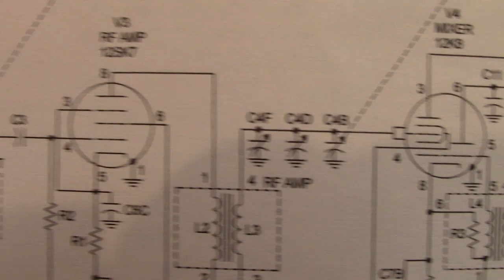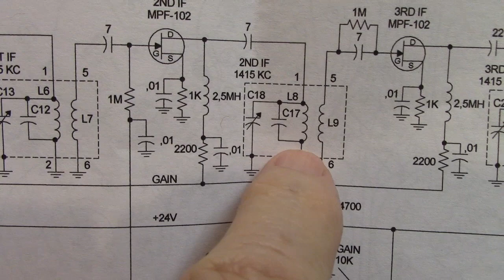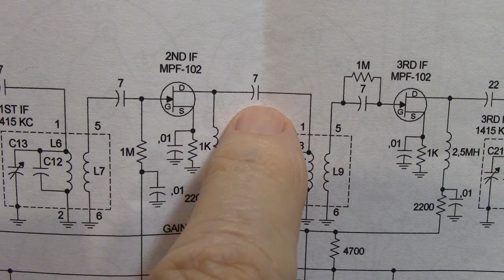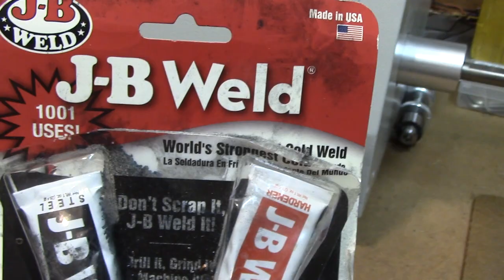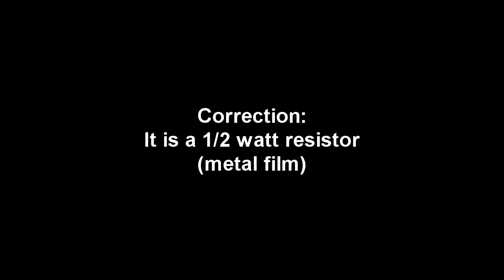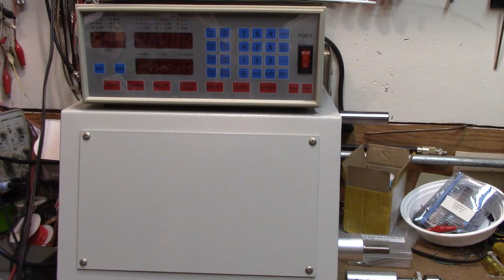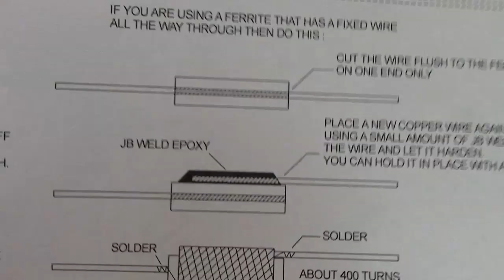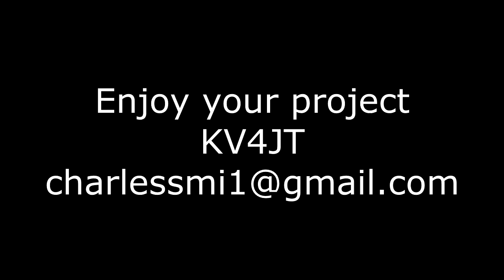RF chokes for solid state conversion projects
You can wind your own 2.7mh chokes for KV4JT type solid state conversion projects. In order to solder the #40 wire I use a piece of sandpaper to remove the enamel (very carefully). I have not found a chemical that will dissolve the enamel. It is hard to sand without breaking the wire. Some types of wire have a low melt type of enamel that will allow you to solder it directly without any sanding or scraping.